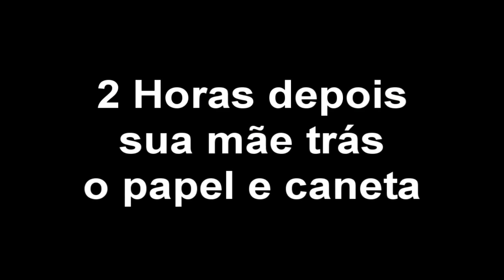Memory Card Você Lembra Dele?